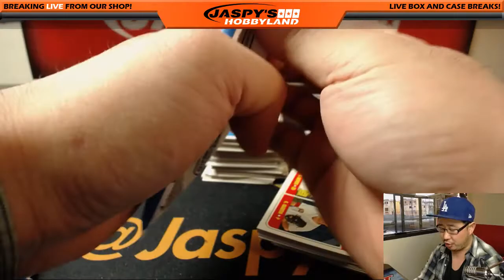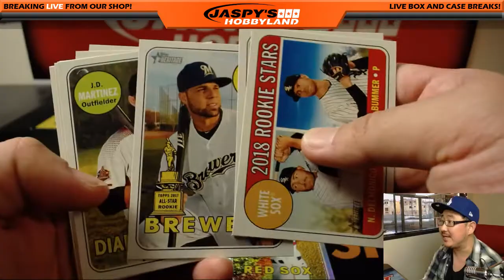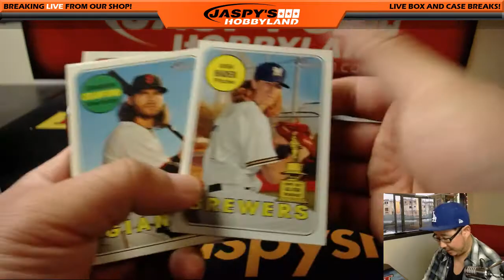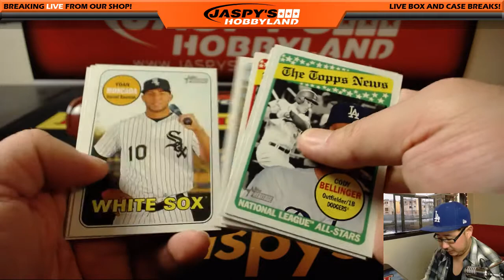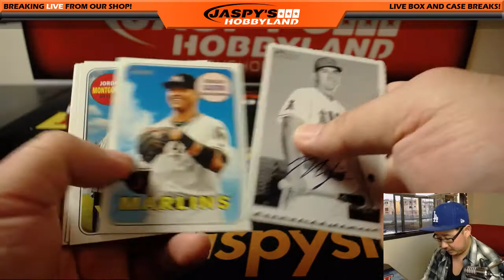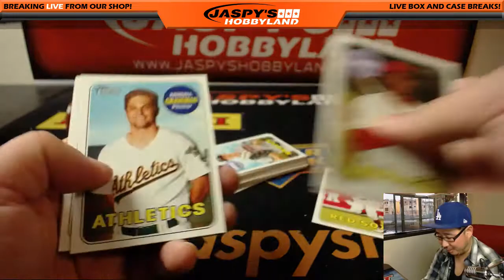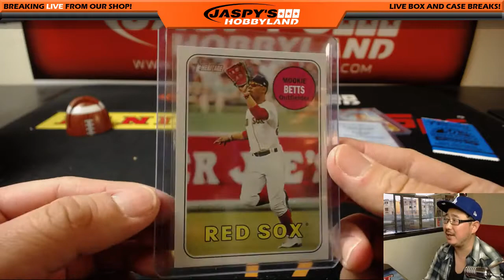Sa, 03/03/18 [1Box PERSONAL (Kevin E)] - 2018 Topps HERITAGE Baseball (MLB)